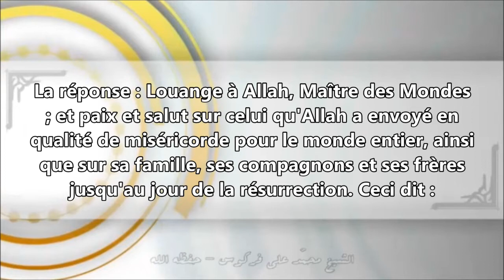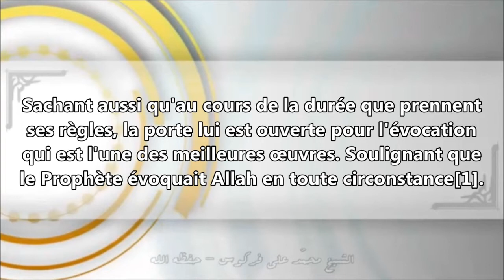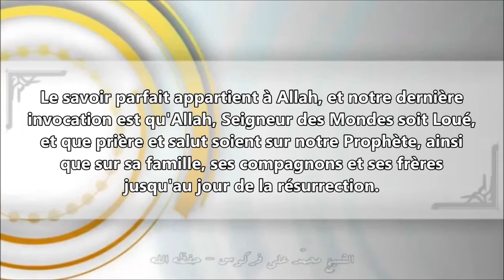Pilule et Ramadan - Sheikh Ferkous